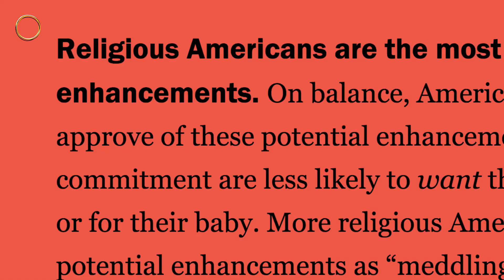The Cyborgs Who Walk Among Us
Bodyhackers, biohackers, grinders, cyborgs ... these are all names for people who use technology to enhance their physical bodies and change their sensory perception of the world. Artist Neil Harbisson chose to install a camera in his head in order to “hear” colors. Others install microchips or magnets in their skin. It's fascinating stuff. Join us as we explore the movement and ethical questions of bodyhacking.

NPR TED Radio Hour. “What It’s Like to Hear Color?”

NPR All Tech Considered. “'Body Hacking' Movement Rises Ahead Of Moral Answers.”

Wired. “American Cyborg Offers Graphic Look at DIY Body Hacking.”

Music tracks courtesy of APM and Audio Networks.
Footage and images courtesy of AP, Reuters, WikiCommons.

Life is complicated, so Zoetic is here to help. We take an honest look at our world, reflecting on where we stand today, how the past got us here and where we may be headed. We are curious, with a desire to understand everything from the origins of emojis to the economics of skyscrapers. Join us every Thursday.

Presented by: Mateo Hoke
Written by: Emily Gibson
Edited by: Brian Joseph
Animations by: Brian Joseph
Illustrations by: Dolly Li
Produced by: Conner Jay, Dolly Li, Emily Gibson, Mateo Hoke